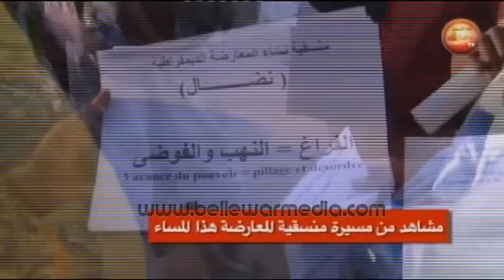مشاهد من مسيرة المنسقية اليوم| قناة الساحل الحرة